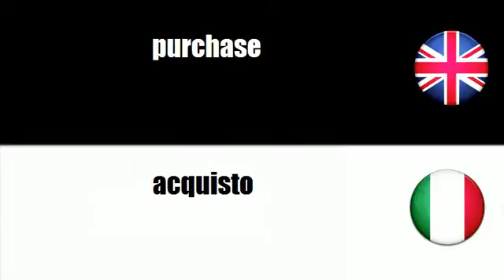LEARN ITALIAN WORDS - purchase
frenchwithvincent LEARN ITALIAN WORDS - purchase